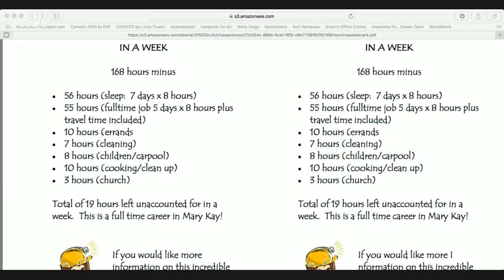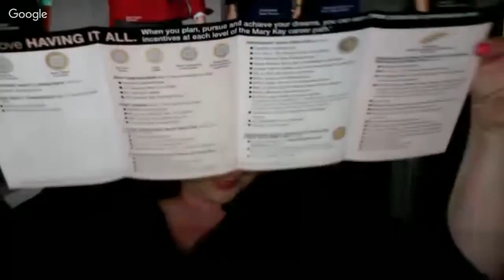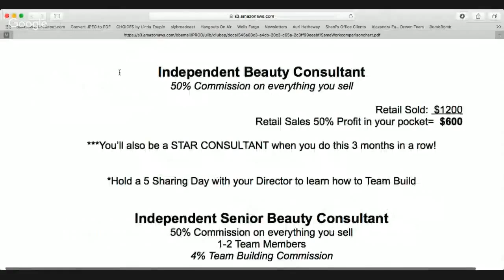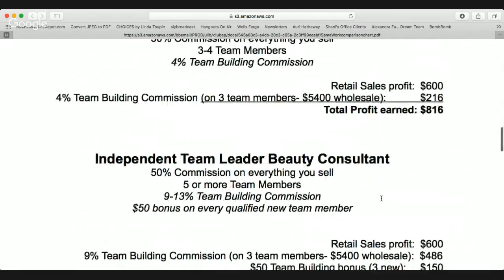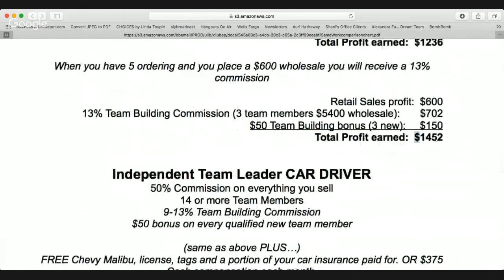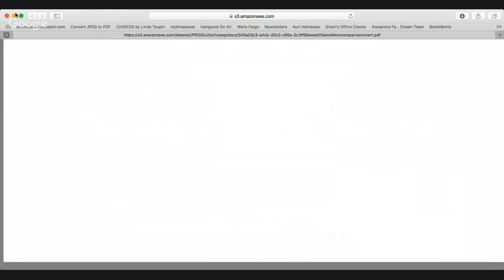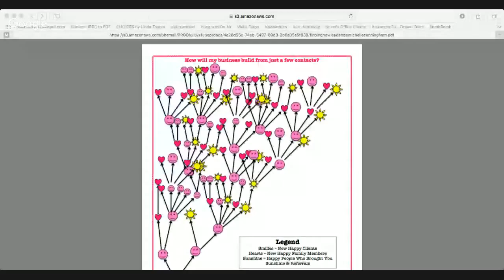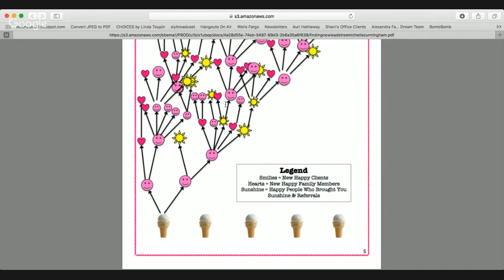Your Mary Kay Investment & Your MK Business